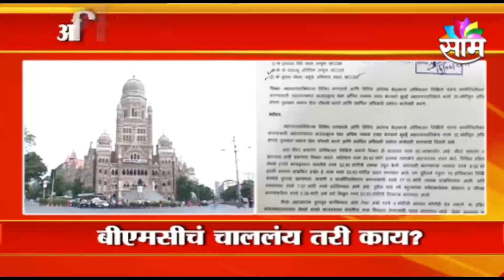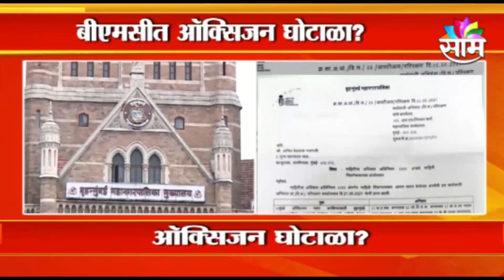BREAKING | सीबीएसई बोर्डाच्या फॉर्म्युल्याला विद्यार्थ्यांचा विरोध?